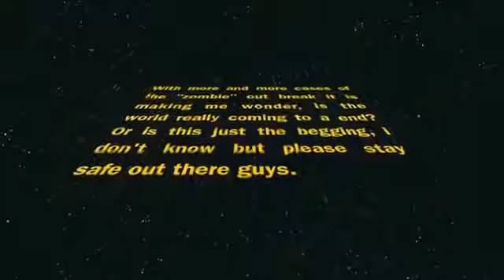July 3rd 2012 Zombie Attack Gwimett County Georgia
Police arrested a man who they say stripped down to his underwear at a driving range and threatened to eat people after using bath salts.

Witnesses say that Karl Laventure came out of the woods at the Atlanta Golf Center and began screaming about religion, rapper Tupac Shakur and cannibalism.

"Just like an animal. Wild animal," said driving range owner Ok Kyung Lee.

"Among other things, he was saying things like, 'I'll eat you. I don't want to eat you but I will,'" said Gwinnett County Police Cpl. Jake Smith.

Police said that when they arrived, Laventure -- who had stripped down to his underwear -- came right at them. Laventure would not respond to any commands and wiped around pepper spray from his eyes, according to police. Authorities said it took four Taser hits to restrain and arrest Laventure.

Paramedics arrived and gave Laventure medication which seemed to bring him out of his haze. Police said that Laventure admitted that earlier he had smoked a joint sprinkled with bath salts. Officials said that the medication then apparently wore off and Laventure began lunging off the hospital bed at officers.

Smith said that Laventure was Tased an addition seven times before he was finally restrained.

Laventure faces misdemeanor charges of disorderly conduct and disrupting a police officer. He was not injured in the arrest, according to police.

Police said that bath salts can make a person not feel pain for several hours and can make a person experience delusions.

THE HORROR STASH